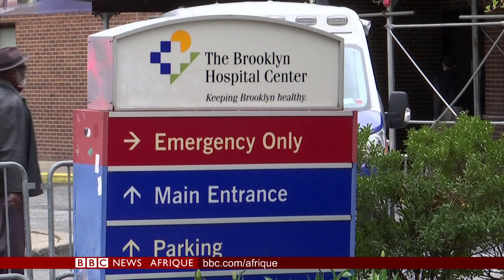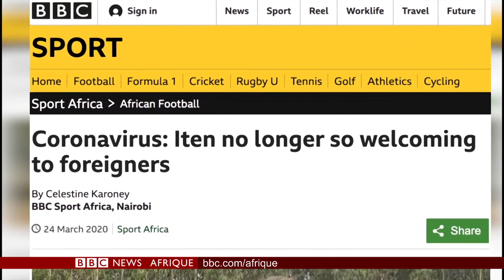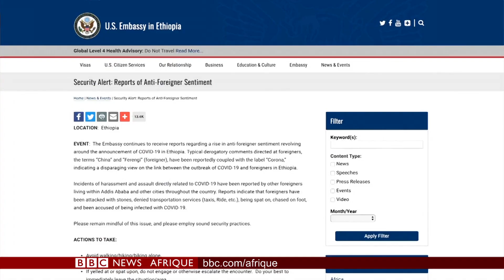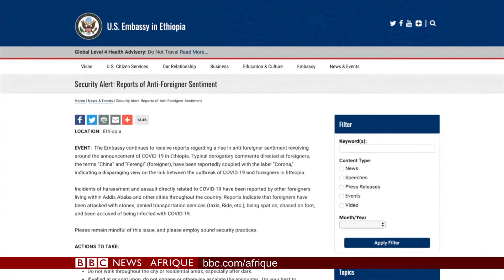Les masques contre le coronavirus... BBCInfos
Le BBCInfos de ce vendredi 3 avril présenté par Nicolas Négoce & Emmanuel Coste

①#MONDE: Le masque pour tous est-il la solution?
②#ETHIOPIE: Les sportifs internationaux victimes de xénophobie.
③#Vos témoignages en fin de journal.

A suivre aussi l’interview de Hugues Fabrice ZANGO Officiel, recordman d’Afrique de triple saut.

Merci de commenter et de partager votre BBCInfos.